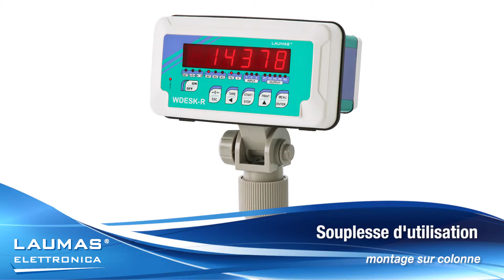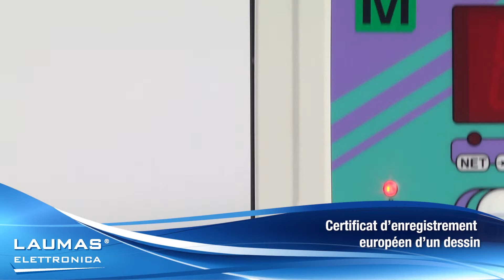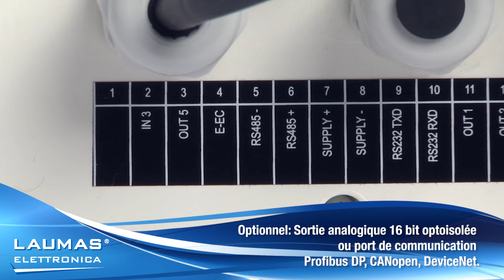WDESKR - indicateurs de poids IP67 en ABS avec afficheur à LED rouge - LAUMAS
Caractéristiques techniques des produits LAUMAS Elettronica:

• WDESKR - indicateurs de poids IP67 en ABS avec afficheur à LED rouge
• Innovation et production Made in Italy
• Logiciel multiprogramme avec 6 modes de fonctionnement sélectionnables - gestion des dosages en  chargement, déchargement et multi-produit jusqu'à 14 produits -- 99 Formules
• Approbation CE- M  OIML R76:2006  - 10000 divisions de contrôle de l'échelle -- Signal d'entrée minimum pour division de contrôle de l'échelle 0,2 µV
• Approbation  OIML R61 conforme aux guides WELMEC 8.8:2011 (M.I.D.)
• Deux ports de communication:  1 RS232 + 1 RS485 ModBus RTU pour la connexion à l'API jusqu'à 99 indicateurs de poids avec répétiteur de ligne (max 32 sans répétiteur) ou pour la connexion à PC, imprimante ou répétiteur de poids
• Souplesse d'utilisation: montage avant tableau, mural, sur colonne ou sur tableau.
• Demande de brevet déposée
• Certificat d'enregistrement européen d'un dessin
• Afficheur à LED rouge, 6 chiffres de 20 millimètres avec 16 led de signalisation - 6 touches pour les paramètres de configuration -- 3 entrées et 5 sorties à relais
• Optionnel: batterie interne rechargeable
• Dernière génération de Convertisseur A/N 24 bit 4800Hz -- Champ visualisable 999999 - Fréquence de acquisition max 1000 Hz
• Mémorisation données (pesées effectuées, dosages, alarmes) sur clé USB
• Sur demande: port ETHERNET intégré pour la gestion des protocoles Ethernet/IP, Modbus/TCP, Profinet IO ou Ethernet TCP/IP
• La version avec port de communication ETHERNET TCP/IP est connecté via web à PC, smartphone, tablet, etc., est équipé d'une interface Web pour afficher via internet (browser) la valeur de poids et réglage les paramètres et les constantes
• Optionnel: Sortie analogique 16 bit optoisolée ou port de communication Profibus DP, CANopen, DeviceNet.

Sur demande:
• Version certifiée ATEX II 3GD (Zone 2-22)
• Version approuvée GOST-R